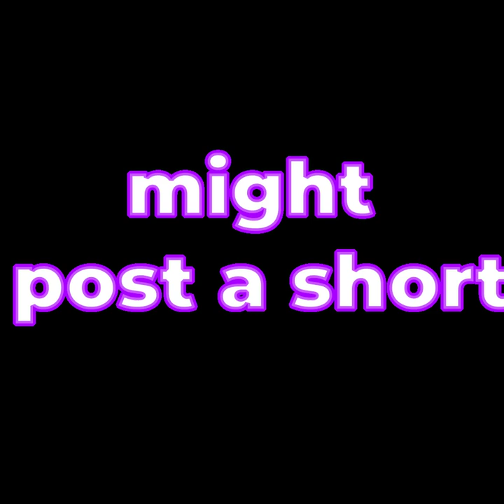playing scary monkey horror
rip fat monke :(

SUBSCRIBLE ❗❗❗❗